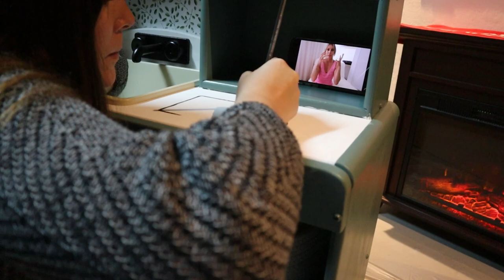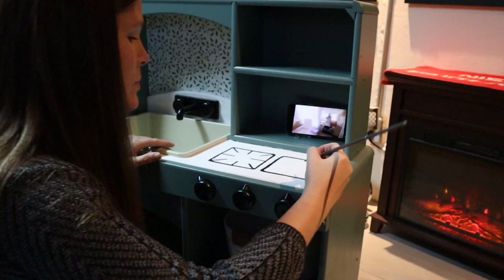Hot Chocolate and Xmas Movie with my Toddler + finishing the cutest DIY ever! Play Kitchen remodel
I hope you enjoy this series I am doing for Vlogmas! Each Day’s Video is listed below… I have planned endlessly to make sure that I set myself up for success to the best of my ability – I really want to reach more moms, specifically stay at home mamas! I have struggled to grow on YouTube, but I’m not ready to give up. I keep thinking maybe it’s crazy that I signed myself up for so much work in a month, but I really hope that doing Vlogmas will help be become a better editor and better videographer.
Don’t forget to look for Buddy, our Elf, in each video!

**In this video he is found at:

Vlogmas Videos:
1. Intro to Vlogmas & Advent
2. Decorate the tree with us
3. 3 Sensory bins for toddlers
4. Gift ideas for 3 Year Olds
5. Make sourdough pizza with us
6. Gift ideas for 6 Month Olds
7. 22 Things to get to know me better. Part 1
8. Make reindeer gift bags with me
9. Hacks for Parents
10. Picking out presents with Lucas
11. DITL Meet Santa
12. What you need to know as a First Time Parent
13. DITL driving around for Christmas lights
14. Stocking Stuffers for my family
15. What my kids are getting for Christmas
16. Homemade wrapping Paper
17. My Favorite Christmas Cookies
18. 22 Things about me Part 2
19. Making Christmas Candy
20. Decorating Christmas Cookies
21. Christmas Morning Breakfast
22. Packaging up Christmas Treats
23. Where the Elf was all month
24. Accomplishments & Things Learned in 2022
Music: None of the music in this video belongs to me.